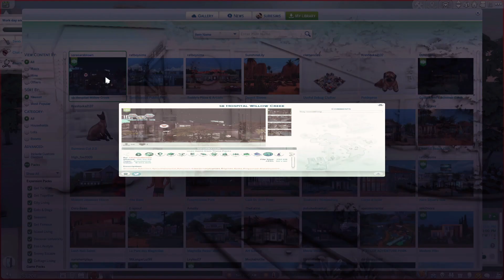Heartfelt: Meeting Heaven Fei | Sims 4 LP #1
Heaven Fei recently moved to Windenburg, away from her family, to start a life she wanted control over. Not close to her parents, she knowingly left her attached-to-the-hip older sister behind, promising she would bring her with one day. Heaven has started her path as a medical Intern, dropping out of college, and longing to write her own stories one day. Will she reach the success she dreams of or receive an "I told you so" from her parents?